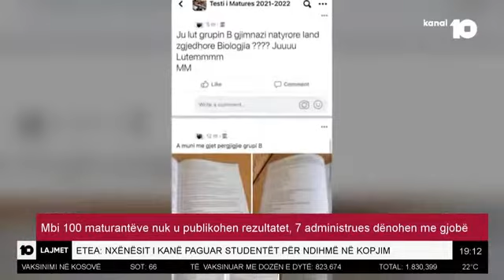Mbi 100 maturantëve nuk u publikohen rezultatet, 7 administrues dënohen me gjobë